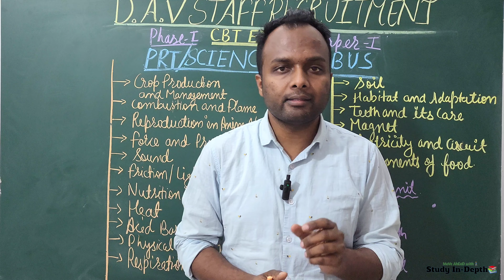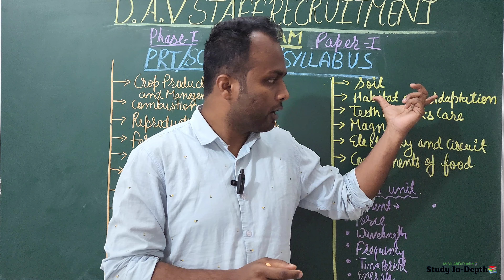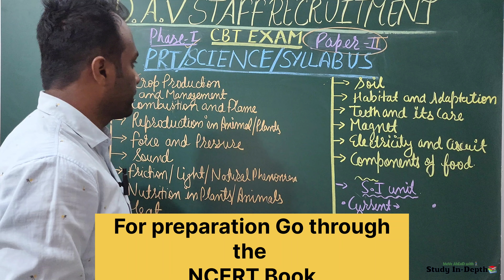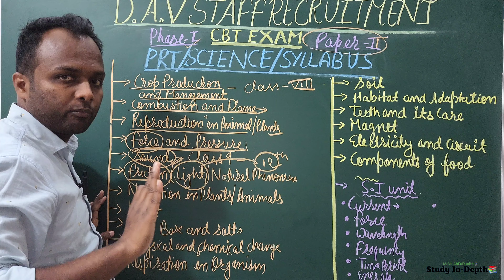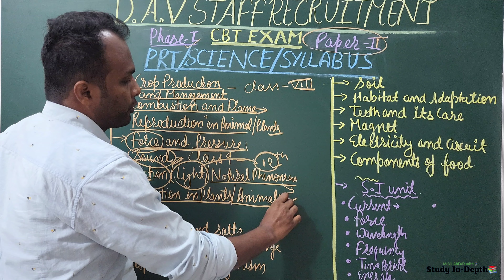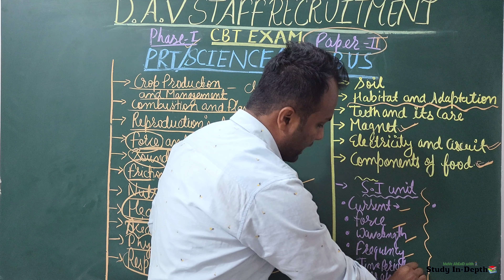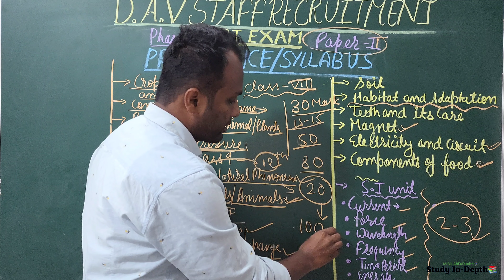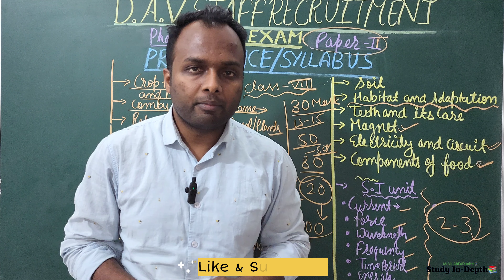DAV CBT EXAM 2024|PRT|Syllabus Of Science|Qualifying Marks?|Phase 1/Paper 2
Note- This is not a official syllabus.

I forgot to mention this chapter👆

Thanks 🙏🙏🙏
Regard
Jawed Akhtar 😊